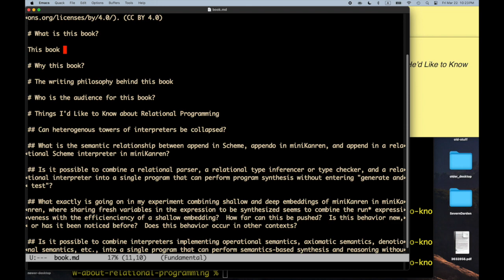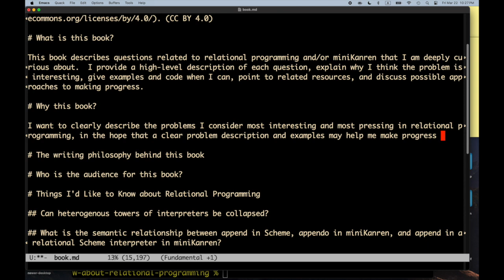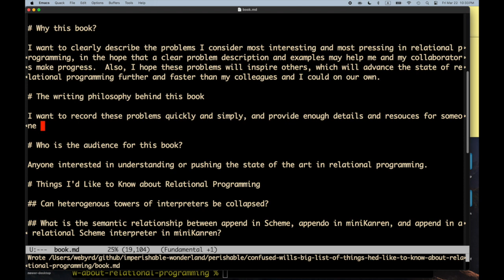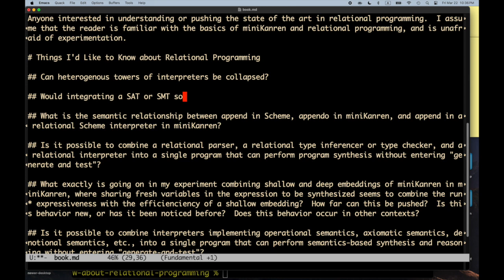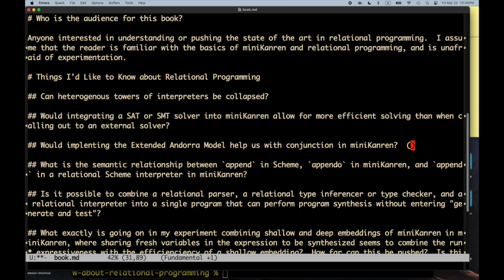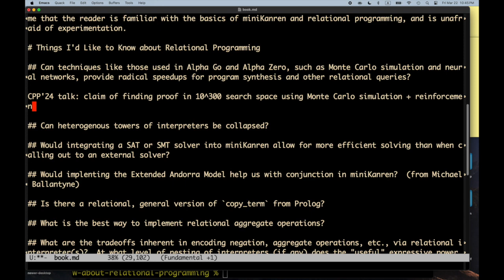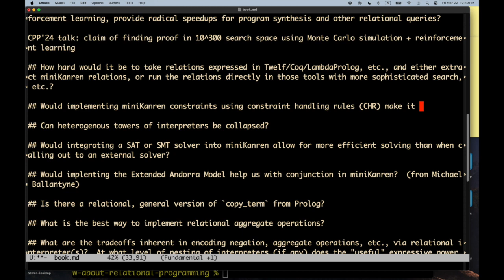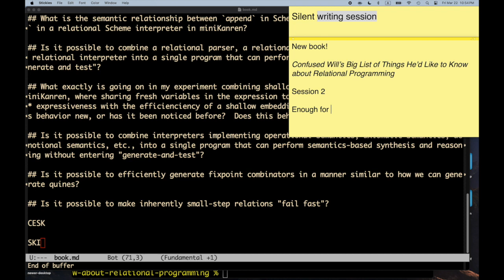Confused Will’s Big List of Things He’d Like to Know about Relational Programming - Part 2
Will continues working on a third book, describing what he'd love to know about relational programming, to go with 'An Imperishable Wonderland of Infinite Fun' and 'Will's Big Bad Boring Braindump on Relational Programming'.